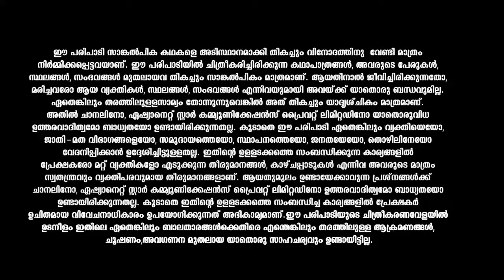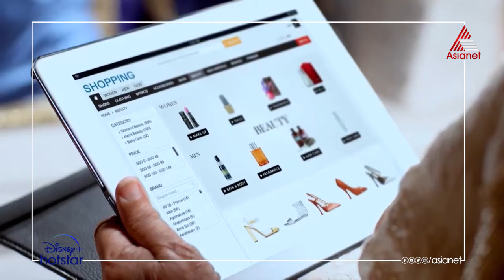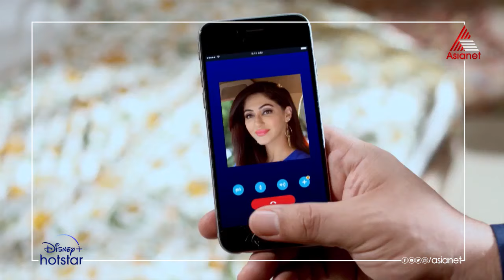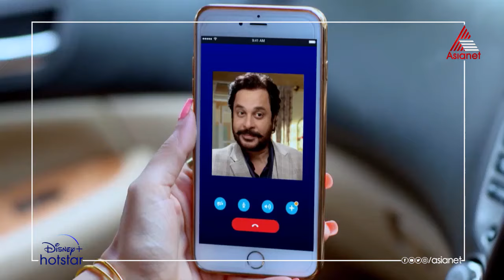RomanticsReloaded Shiva's Mistake || Priyamanasam || Episode 24